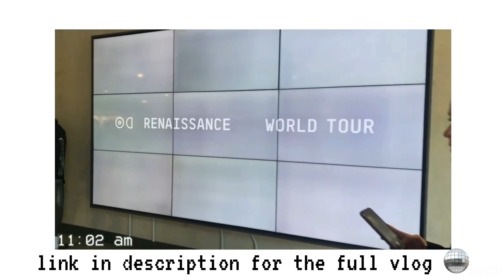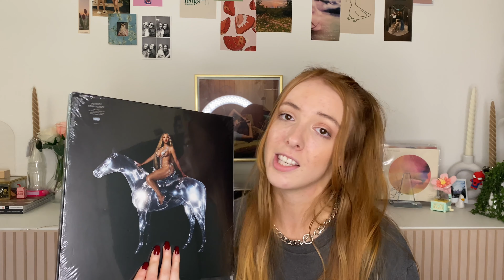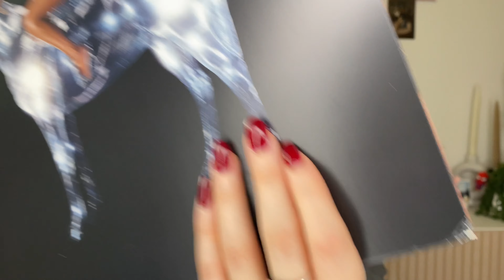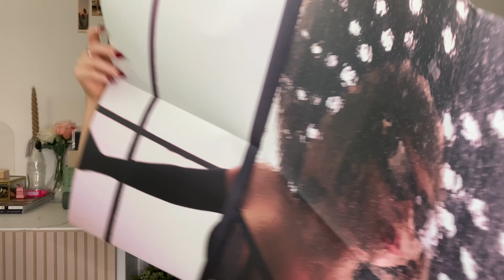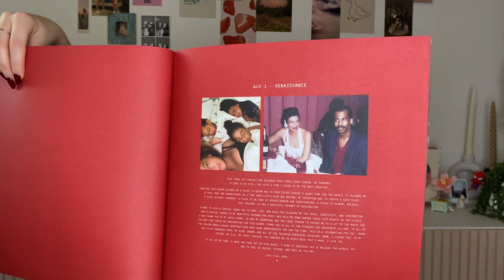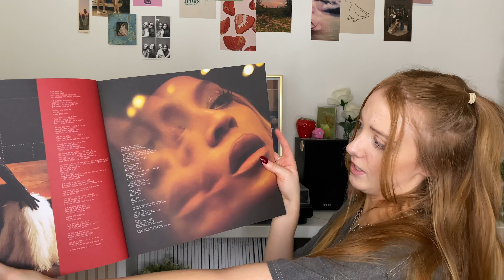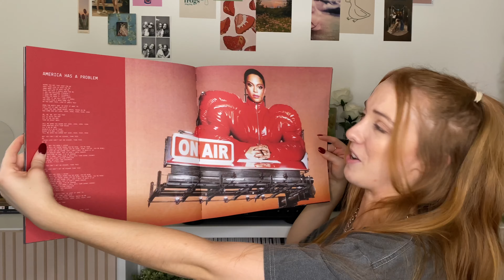Beyoncé ‘RENAISSANCE’ collectors edition vinyl box set! 🪩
I finally got a hold of one of my ISOs! ‘Renaissance’ by Beyoncé vinyl box set! I unbox, review and talk about the album and show you everything the vinyl has to offer!

🪩what’s your favourite song on ‘Renaissance’?🪩

Smith The Mist...

sub count: 1.82k ♡